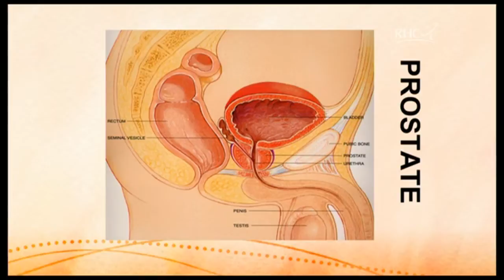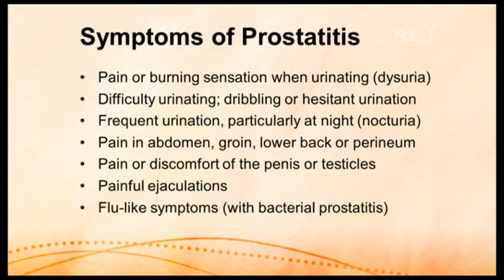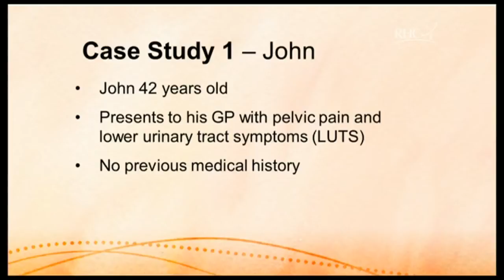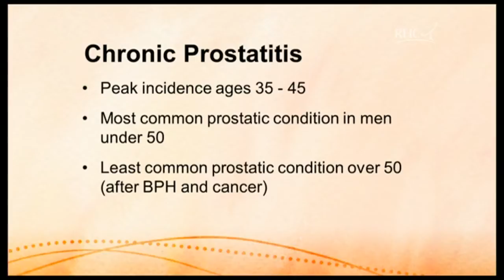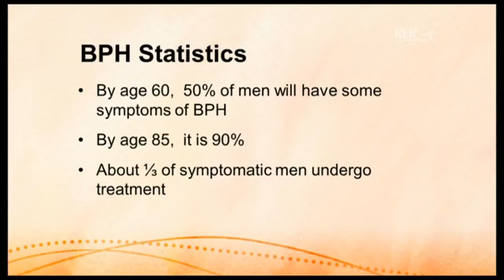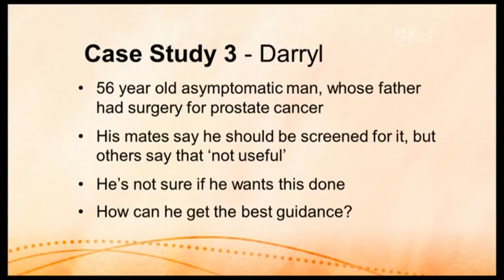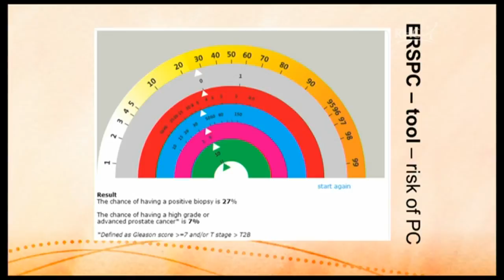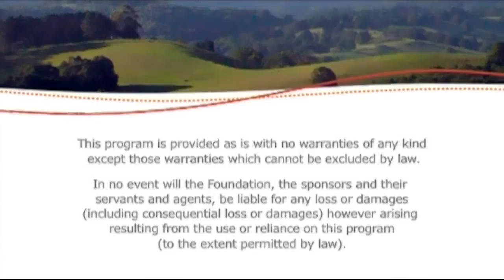Prostate Health: Taking it Seriously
Prostate health is key to a man's health and wellbeing, particularly as he gets older.

Dr Norman Swan facilitates a panel discussion on the challenges associated with prostate health:  the conflicting and confusing advice around screening and testing and treatment; the need to really understand the patient's symptoms and resulting problems; and how best to discuss and manage all these issues with your patients.

Monitoring prostate health in men as they age is not just important for early detection of prostate cancer but in ensuring good health and wellbeing. For the majority of cases that are not cancer, poor prostate health can have a significant impact on a person's wellbeing.

Making the decision to seek a screening examination, testing, and the ultimate choice to have treatment, depending on those results, can be difficult. However The Prostate Cancer Foundation of Australia recommends that all men over 50, and men over 40 with a family history of prostate cancer, should have their prostate checked annually.

Each year more than 3,300 men die from prostate cancer in Australia and in 2009 there were almost 20,000 new cases diagnosed; it is now the most common cancer affecting Australian men.  One in nine men will develop prostate cancer in their lifetime (PCFA) and  data shows that living in a regional, rural or remote location is one of the factors that increases the risk.

According to men's health advocate organisation, Foundation 49, men use health services 30% less than women.  The multidisciplinary primary health team play a vital role in encouraging men to get regular check-ups and in educating the community on prostate health and diseases such as prostatitis, Benign Prostatic Hyperplasia or Hypertrophy (BPH) and prostate cancer.